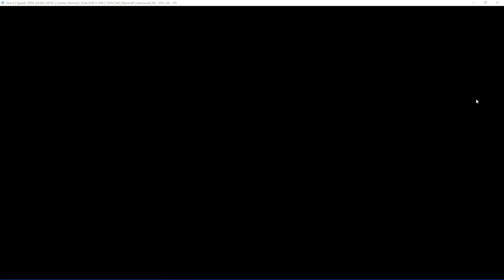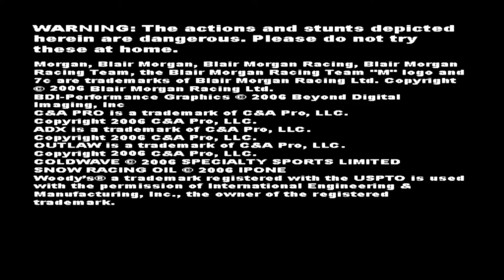SnoCross 2: Featuring Blair Morgan | CAREER | #1 | CHRISTMAS WEEK 2021 - DAY 5 (12/28/21)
I play various games on the PlayStation 4, Nintendo Switch, and Mobile as well!